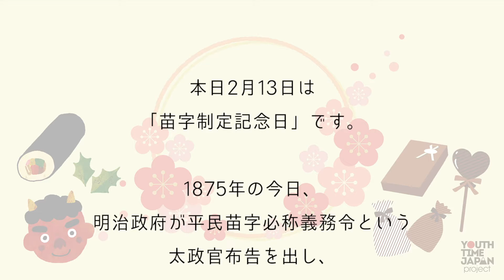【今日は何の日】2月13日は「苗字制定記念日」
本日2月13日は「苗字制定記念日」です。

1875年の今日、
明治政府が平民苗字必称義務令という
太政官布告を出し、
すべての国民に
苗字を名乗ることを
義務付けました。

この5年前にあたる
1870年から
平民が苗字を名乗って良いことには
なっていましたが、
平民の中には
読み書きの不得意な人が多く、
あまり普及しませんでした。

そこで明治政府は布告を出し
すべての国民に対して
苗字を登録させました。

そしてそれからは変更することを
原則禁止として
戸籍の一元管理を目指したのでした。

朗読：四天王寺学園高等学校 放送部